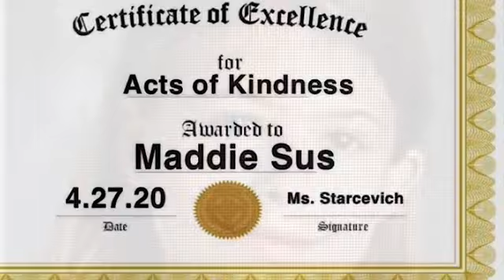Random Acts Of Kindness Woodward-Granger MS